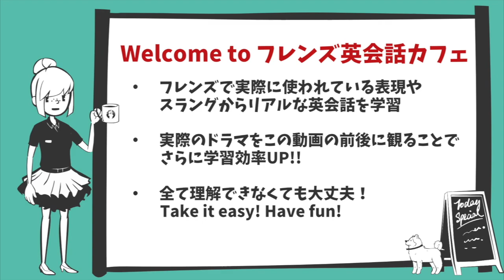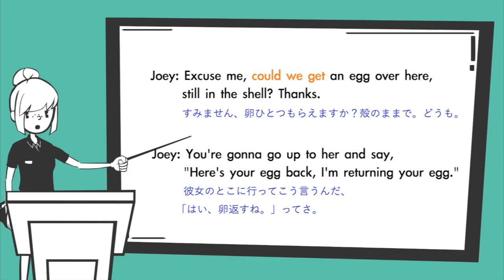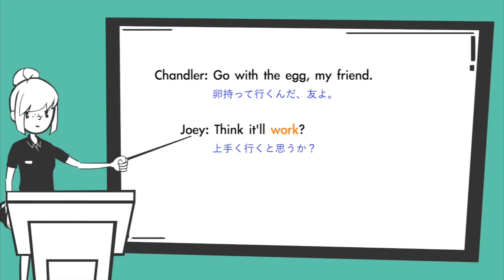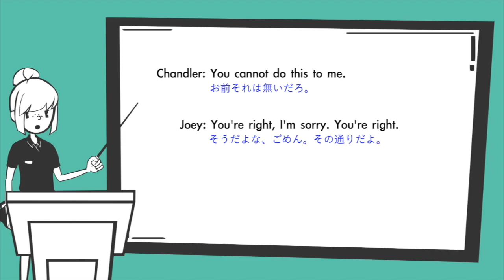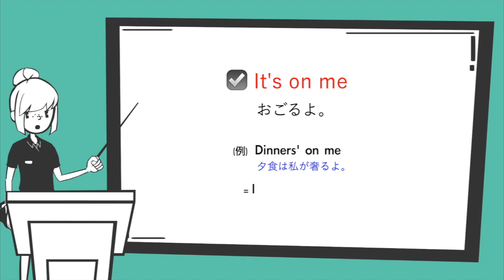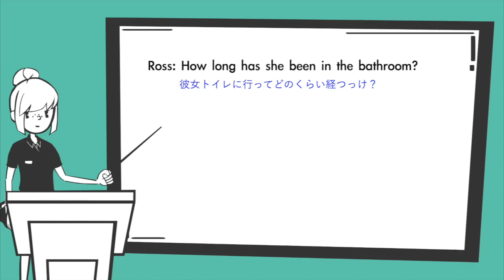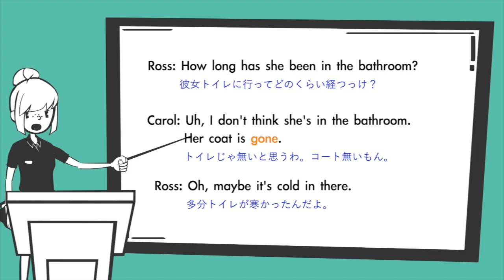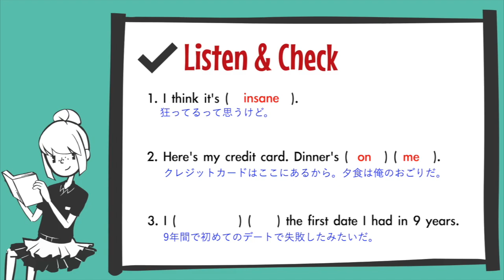海外ドラマで英語学習【フレンズ英会話】日英字幕&解説付き! ネイティブが実際に使う頻出3フレーズ #14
本動画では海外ドラマ『フレンズ』のシーズン1 エピソード14を使ってネイティブの使う頻出3フレーズを学習していきます。日常でよく使われるフレーズをピックアップしているので是非覚えて使ってみましょう♩

【海外ドラマ『フレンズ』で英語学習！】
海外ドラマ『フレンズ』を全シーズン全エピソード10周以上観た私が各エピソードの中から頻出フレーズを3つにまとめています。英語の授業では習わないのに英語スピーカーが頻繁に使っているフレーズを選んでいますので、すぐに使えるリアルな英会話を学ぶことができます。全シーンを一つ一つ丁寧に説明していおり、英語字幕→日本語字幕と続くので、初心者 🔰の方でも気軽に見ることが出来ます。
何よりフレンズは本当にドラマとして面白いので、動画の後などに自分でも是非見てみてください！楽しく英語を学んでいきましょう！

【引用】
Friends Season 1 Episode 14

【フレンズ英会話カフェ ☕️について】
ドラマフレンズからリアルな英会話を学んで、ネイティブみたいにかっこいい表現やイディオムを使えるようになることを目的とした英語学習チャンネルです。

※この動画はフェアユースの概念に基づいて制作しています。